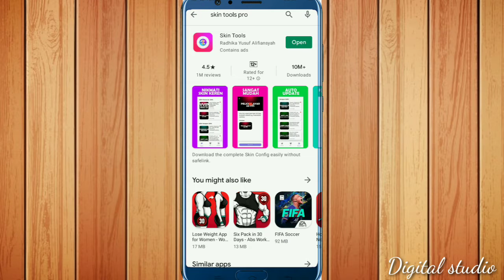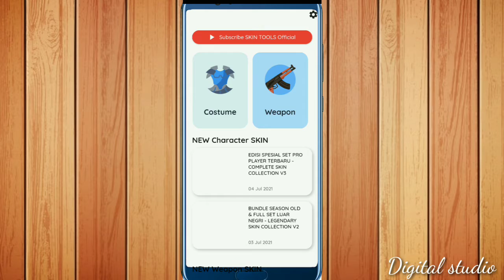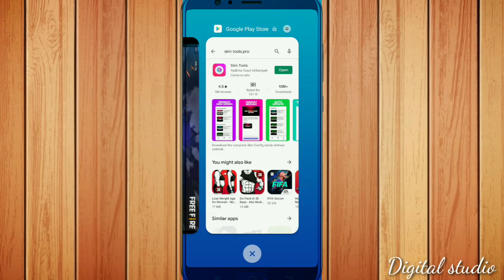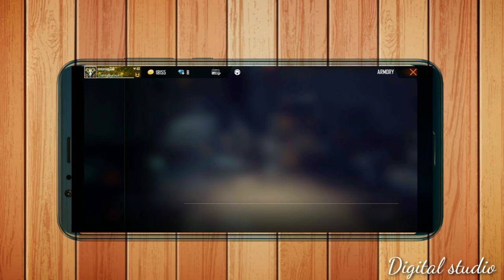Get free unlimited gun skin and costume ,emote || free fire me emote kaise le free me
free fire me emote kaise le free me
free fire me gun skin kaise le permanently
free fire me diamonds kaise le free me
free fire me character kaise le free me
free fire me costume kaise le free fire me
free fire op player kaise bane